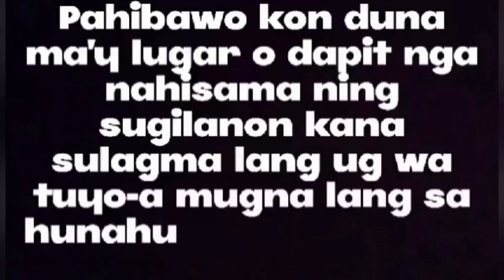ALCORDO PRODUCTION/ Title: "DIEGO MALDITO PART2"